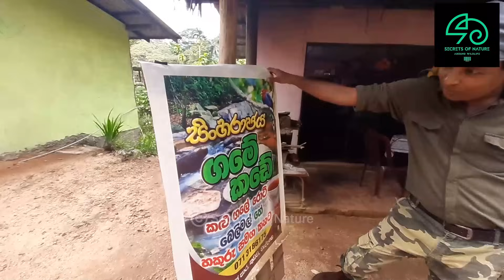සිංහරාජෙ කෙල්ල හදන පැනි බේරෙන තේ | කවුද මේ ගල පැලෙන බොරු කිව්වේ | ඒ යක් කෙහෙල් නෙවේ නේත්‍රංපලම්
ආන් අතේ වහන කොණ්ඩ කුරුළු මනමාලයා
An Exclusive Video
secretsofnature
@Secrets of Nature